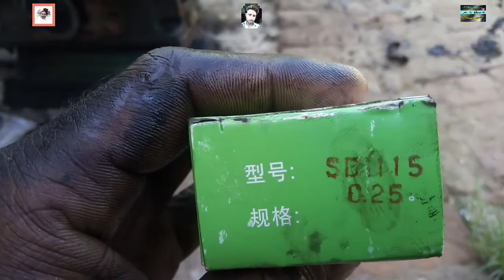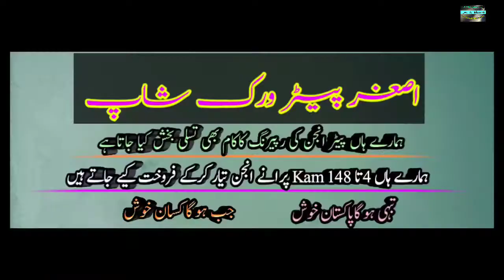SD 25 hp China diesel engine in punjab Pakistan Mr Asghar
SD 25 hp China diesel engine in punjab Pakistan Mr AsgharSD 25 hp China diesel engine in punjab Pakistan Mr Asghar